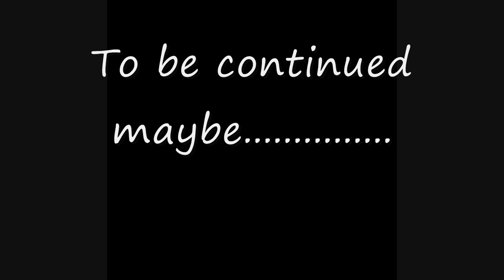Enki reads: Crappy Pasta-Its not my fault w/ Dizzypaws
Dizzy and i trolling a crappy pasta. We had a lot of fails but they were professional fails.